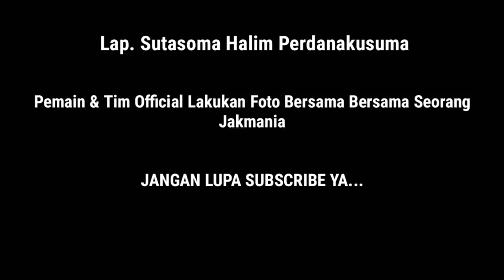PEMAIN PERSIJA FOTO BERSAMA DENGAN JAKMANIA | PERSIJA TRAINING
Pemain persija & tim pelatih melakukan foto bersama dengan seorang jakmania yang datang untuk melihat para pemain persija.

Untuk membantu channel ini, dan membantu saya agar tetap semangat untuk membuat video-video selanjutnya. Terima kasih

Title 17, US Code (Sections 107-118 of the copyright law, Act 1976):
- All footag, & images used belong to their respective companies.